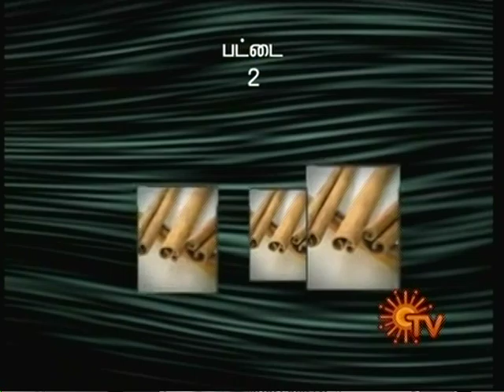Chef Jacob - Aaha Yena Rusi - Nov 21th Episode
Chef Jacob Sahaya Kumar hosts the cookery show - Aaha Enna Rusi on Sun TV